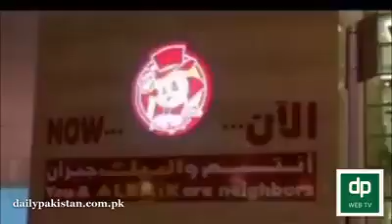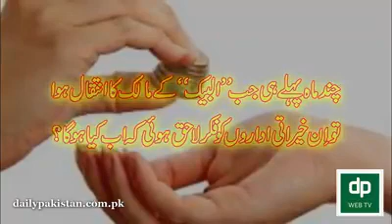ALBAIK..AAJ HUM AAYAD KARTAI HAI HUM BHIE IAYSA KARRAI GAYI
Video from Yahiya Shaik